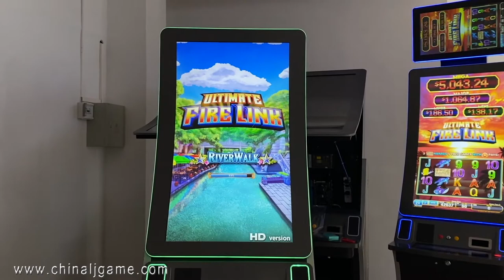HD Version Fire Link 8 in 1 Touch Screen Ultimate MultiGame 43 Inch Video Slot Game Machine For Sale